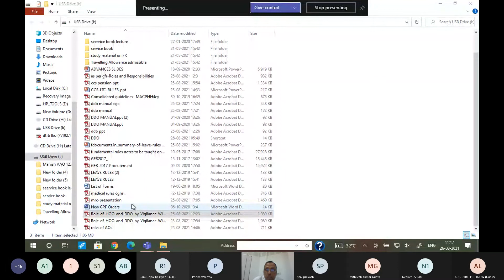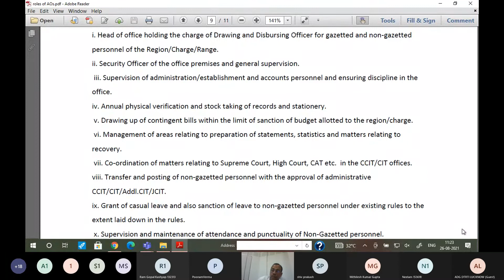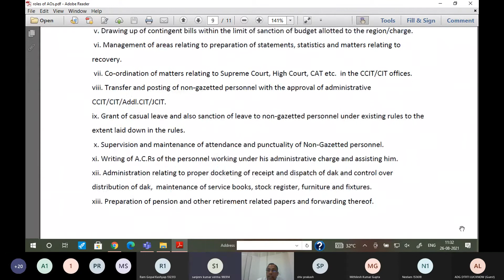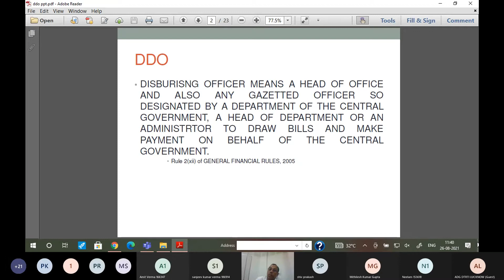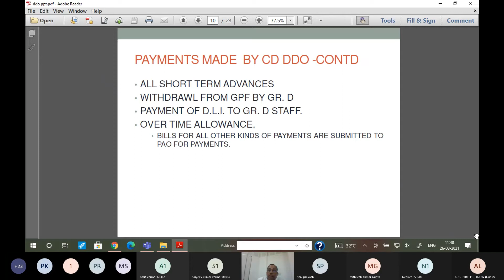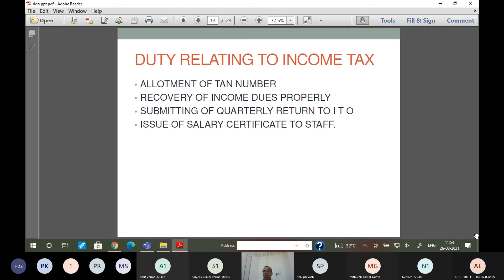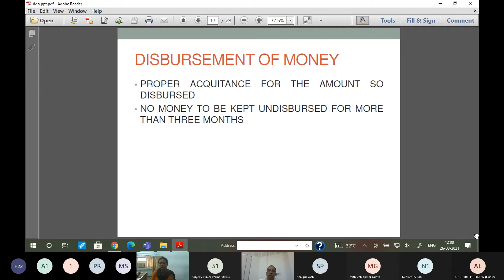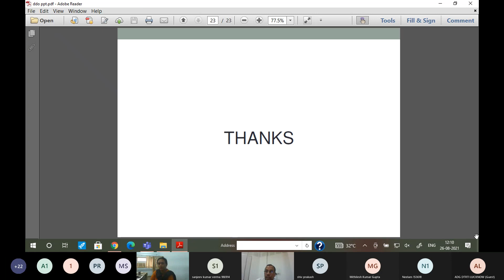2 day Course for AOs & PSs organized by DTRTI, Lucknow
Day 1 Session 1: Role and Responsibility of DDO/AO by Shri Manish Srivastava, PAO